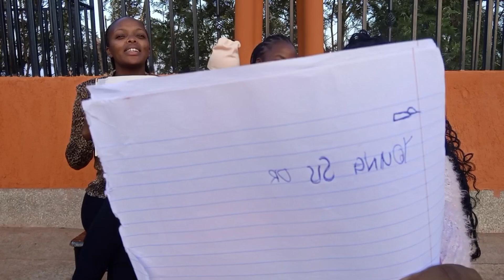Who knows me better between my friends ☺️//interesting 🥰//subscribe